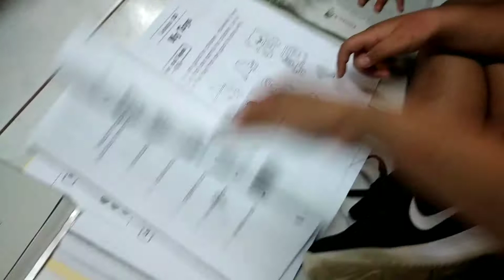MISSING THE OLD NORMAL | PRE-KINDER | ENJOYING LEARNING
I MISS YOU KIDS !

GODBLESS !